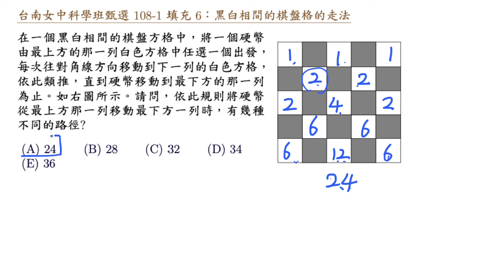台南女中科學班甄選 108 1 填充 6 黑白相間的棋盤格的走法